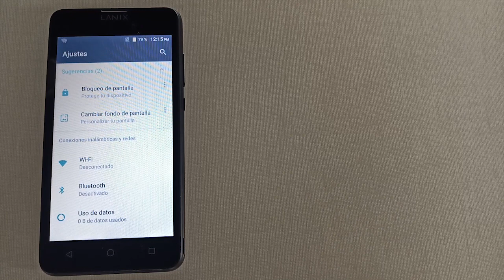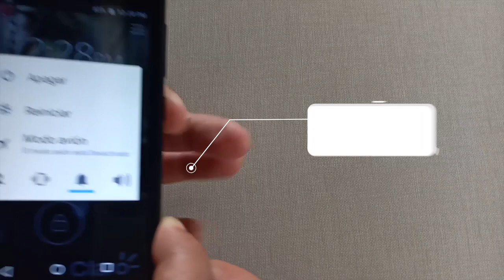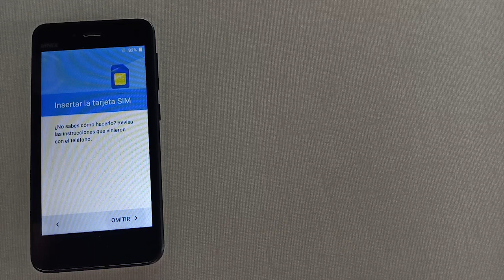¿Cómo reiniciar de fábrica Lanix L420?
TutorialesLanix, Te enseñaremos cómo reiniciar de fabrica un teléfono celular Lanix L420 .No olviden seguir conectados con nosotros y dejar su comentario sobre qué tutorial de nuestra tecnología les gustaría ver.

📚 Bibliografía